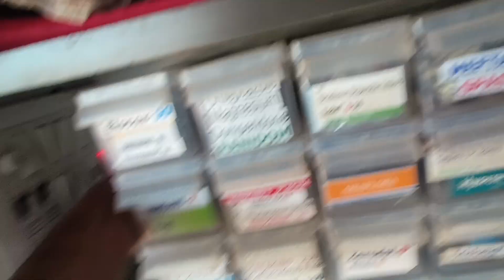coching me last saal ki party 🤩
12th class
last day of class 12th

last year,
itne saal doston ke sath enjoy krke bahut maja aaya 🥺
pata nhi kon kahan kahan jayega sab log alag hojayenge
mere dost is the best dost in the world 🌎
hamesha kush rahe aap logon ki bhaut yaad aayegi yaaron 🥹
I hope you guys enjoy this dostana vlog 🙂
love you guys 💓
we save
take care
keep growing